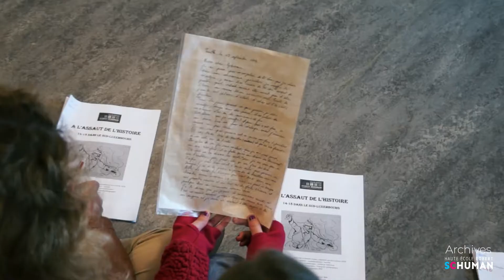AESI Virton - Encadrement et proximité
Pour former les enseignants de demain, le campus de Virton propose neuf spécialités dans un cadre naturel et propice aux expériences diverses. Le nombre restreint d'étudiants et la disponibilité des encadrants renforcent la proximité entre les acteurs des différentes options.